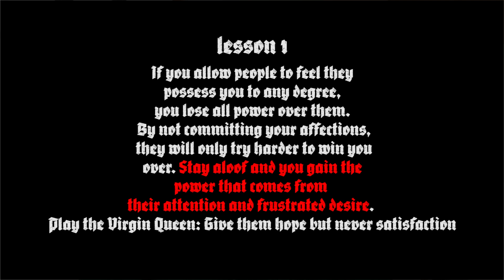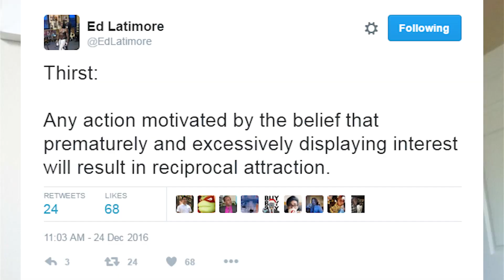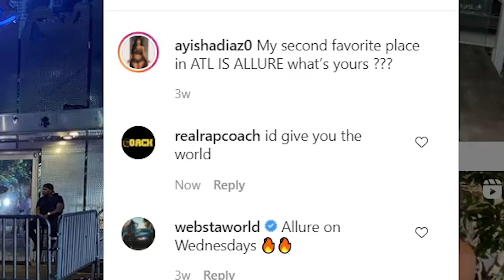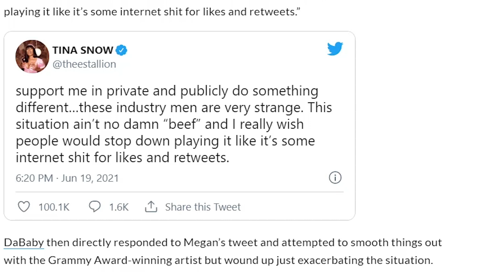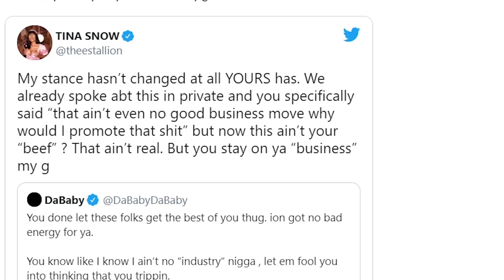THE 48 LAWS OF RAP : LAW 20 STAY INDEPENDENT (LIL BABY, THE WEEKND, DABABY & TORY LANEZ)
IN THIS VIDEO I TALK ABOUT HOW RAPPERS USE THE 48 LAWS OF POWER.  THE 20TH LAW IS DONT COMMIT, KEEP YOUR INDEPENDENCE. ARTIST LIKE LIL BABY AND THE WEEKND HAVE BENEFITTED WHILE RAPPERS LIKE DABABY AND GUNNA HAVE NOT.

THIS IS WHERE I KEEP ALL MY LYRIC, FLOW, SONGWRITING, ARTIST, BRANDING AND MARKETING COURSES THAT I CANT SHARE ON YOUTUBE

“THE SERIOUS ABOUT SONGWRITING COURSE”

“HOW TO RAP COURSE”

“PERSONAL RAP TRAINING COURSE”

For personal coaching, writing and ghostwriting services please email.